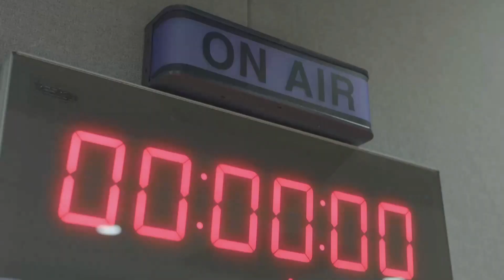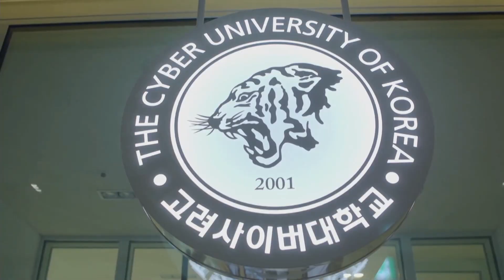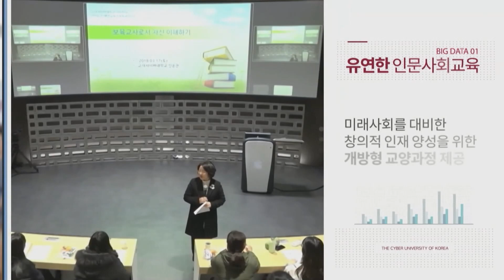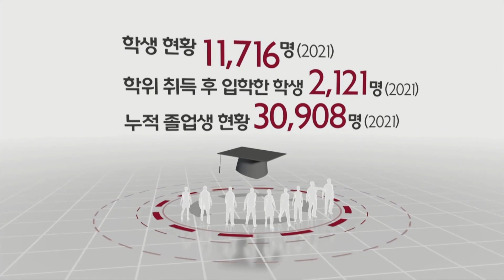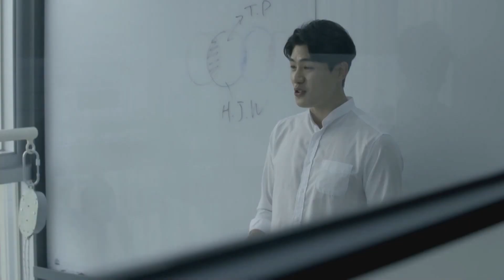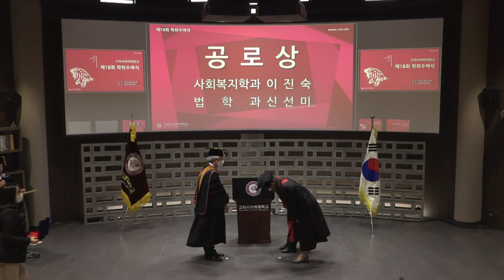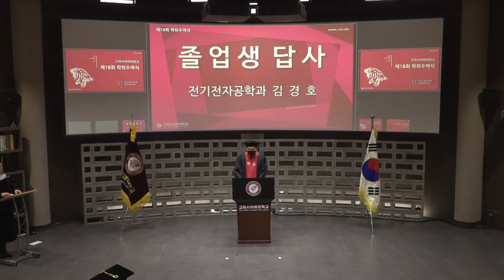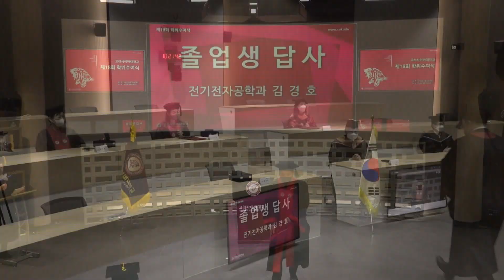2022 고려사이버대학교 제 18회 학사 학위수여식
고려사이버대학교 학부 학위수여식

장소 : 인촌관 원형스튜디오